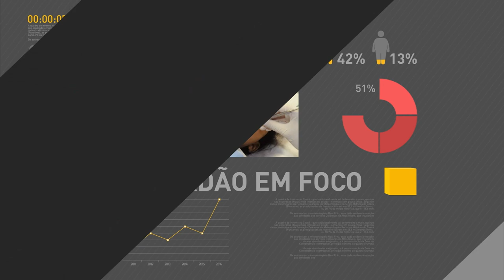Governo anuncia Projeto de Lei para recuperação financeira dos estados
REPÓRTER NBR 15H - 14.12.16: Nesta quarta-feira (14), o governo federal enviou ao Congresso Nacional a proposta que permite aos estados suspenderem temporariamente o pagamento de dívidas com a União. Em contrapartida, os governos estaduais deverão cumprir compensações previstas no projeto. E mais: presidente Michel Temer participou da cerimônia de posse do ministro Raimundo Carreiro como presidente do Tribunal de Contas da União.